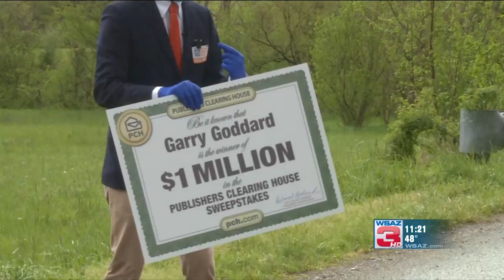Everybody's Talking: WSAZ Covers Garry G. $1,000,000.00 Winning Moment with PCH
Do you want to become our next big PCHWinner? Enter here for your chance to win